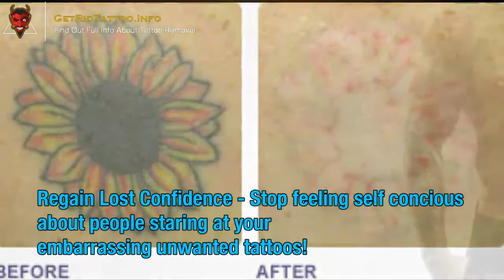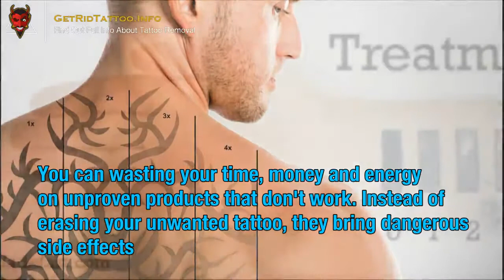Tattoo Removal Business – All you must to learn about tattoo removal. Article teaser